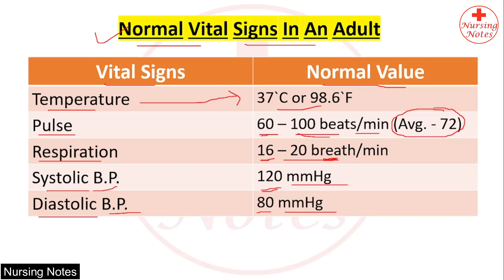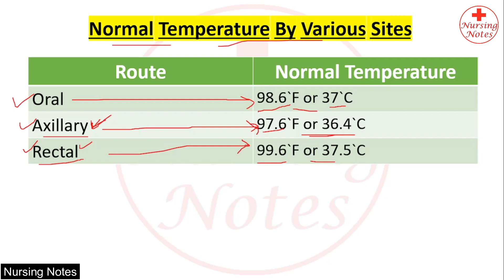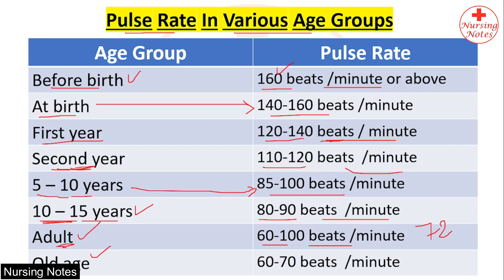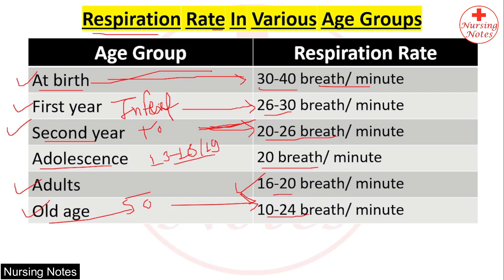Normal Vital Signs // Normal Vital Signs In Various Age Group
Normal Vital Signs In Hindi

In this video, we'll be discussing normal vital signs in various age group for medical and nursing students.